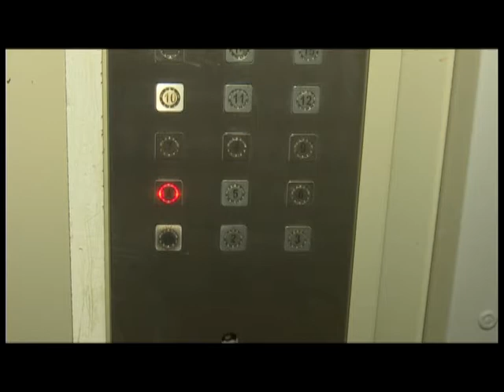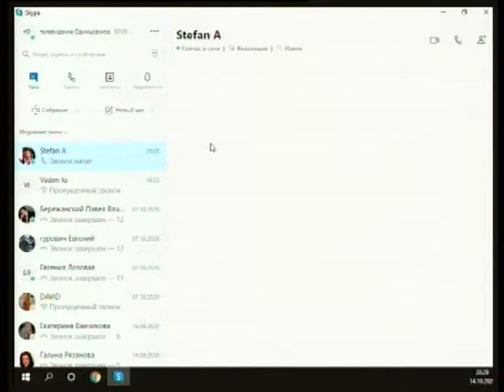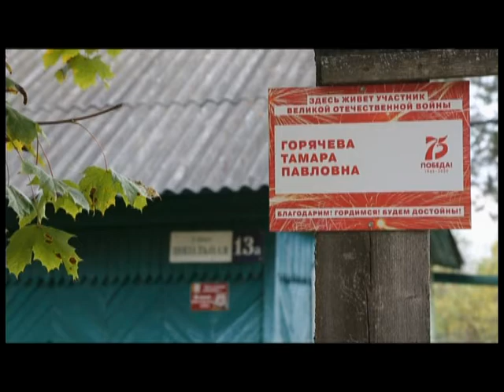Главная тема 14 10 2020